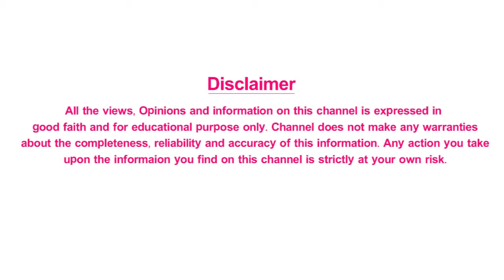సినీ డైరక్టర్, నటుడుకి 250 ఏళ్లు జైలు శిక్ష , లైఫ్ స్టోరీ | Life Story of 250 Year Jailed Director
Welcome to Our channel Sarayu, in this channel u can get how to improve Your Realtionships, How to reach in best friendship, What is Realtionship between Wife and Husband, Best opinion Love And Dating Realtionships.